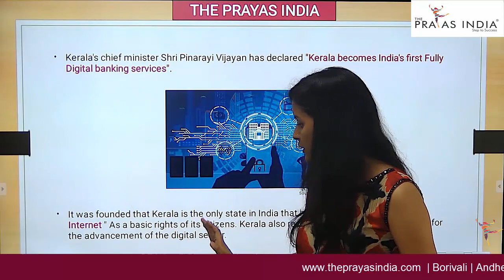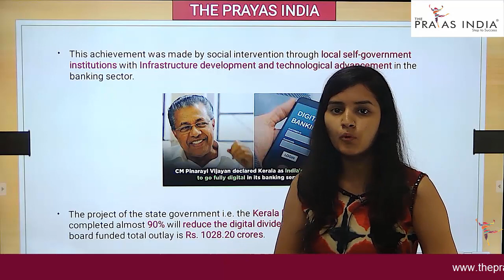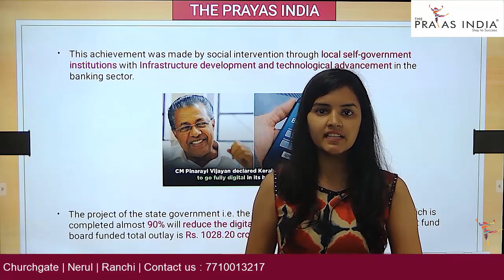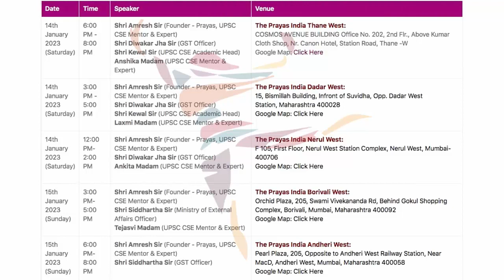First Fully Digital Banking Service by Kerala | Daily Current Affairs News | The Prayas India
PRE + MAINS
ARITHMETIC+ ADVANCE MATHS